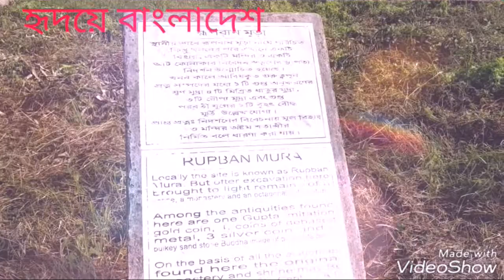রূববান মুড়া কুমিল্লা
প্রাচিন কালের সনাতন ধর্মী  দের মূর্তি রাখার স্থান